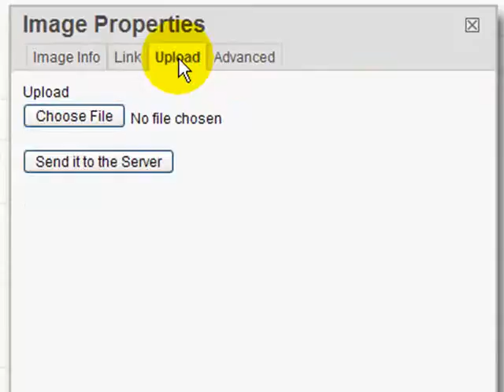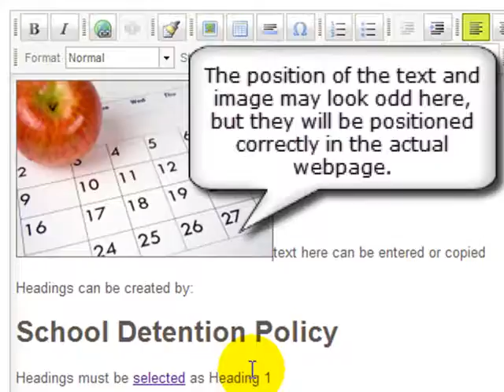CushyCMS - Inserting Images